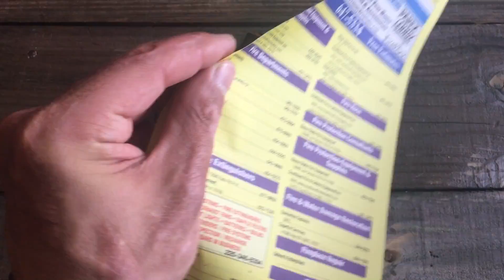EDC Dump with a Twist